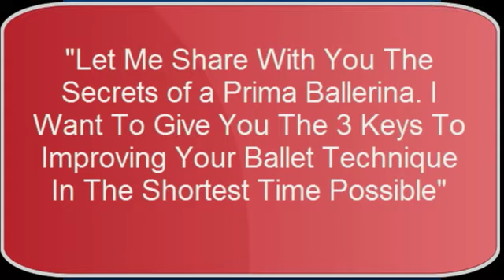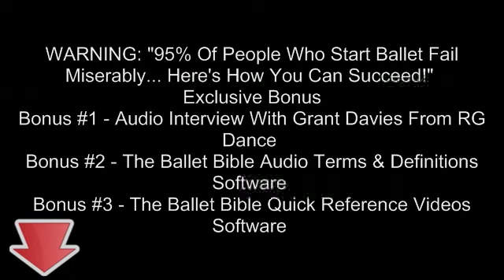ballet dance - ballet basics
"Let Me Share With You The Secrets of a Prima Ballerina. I Want To Give You The 3 Keys To Improving Your Ballet Technique In The Shortest Time Possible"